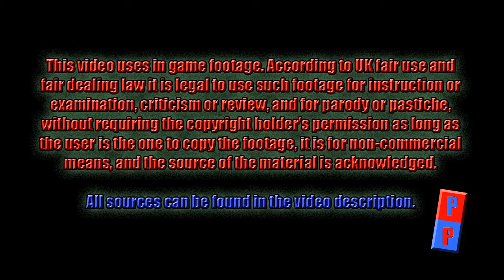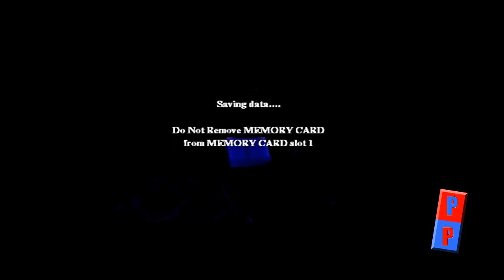Harry Potter (PS1) Part 12 - Blind Playthrough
Part 12 of our playthrough of Harry Potter and the Philosopher's Stone for the Sony Playstation console. Harry Potter and the Philosopher's Stone was developed on the Playstation by Argonaut, published by Electronic Arts, and distributed by Warner Bros. Interactive Entertainment. The game was released on 15th November 2001 in North America, 16th November 2001 in Australia and Europe, and 12th December 2001 in Japan. The version we are playing is the European version.

Our Harry Potter and the Philosopher's Stone playthrough will be the first to incorporate a mix of both in-game footage and live action footage of myself and Aiden Hadlington. Live action footage will not be featured in every upload but it will be in some. This playthrough served as an opportunity to experiment with the idea but we plan on later game playthroughs featuring much more of it if people enjoy them. We hope you find them entertaining.